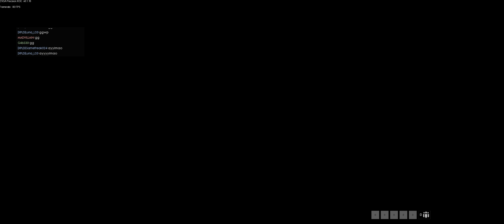Battlefield 1 at 4K Ultra 100 FPS on PC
* The recording software take away frame rate